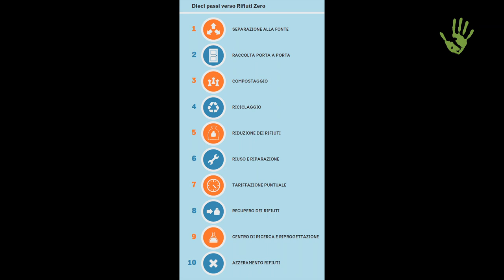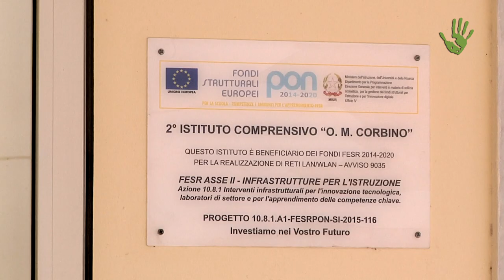Rifiuti Zero Sicilia: i rifiuti non esistono! – Io faccio così #318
Rifiuti Zero Sicilia è un’associazione nata nel 2010 che si pone lo scopo di diffondere la strategia “Zero Waste” di Paul Connett, caposaldo dell’economia circolare. Come lo fa? Diffondendo esempi concreti che progetta e sviluppa, mettendo al proprio la replicabilità degli stessi e l’interconnessione tra i vari attori. Come il progetto delle compostiere di comunità nell’Istituto "Orso Mario Corbino" di Augusta. Vi raccontiamo la loro storia, grazie soprattutto alla voce di un esempio di cambiamento: quella di Manuela Leone.

Intervista di: PAOLO CIGNINI E SELENA MELI
Riprese di: PAOLO CIGNINI
Montaggio di: PAOLO CIGNINI
Immagini di copertura di Rifiuti Zero Sicilia e motionarray.com